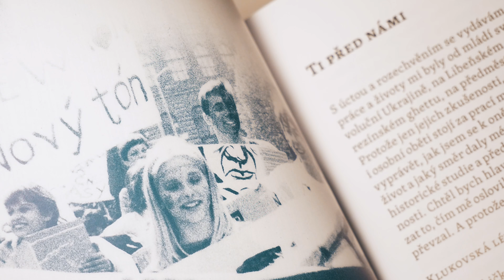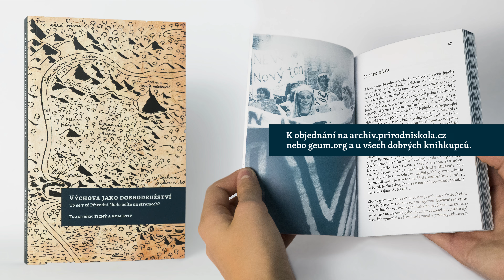František Tichý představuje knihu "Výchova jako dobrodružství" (2017)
― Výchova jako dobrodružství ―
― To se v té Přírodní škole učíte na stromech? ―

Kniha vznikala několik let a na rozdíl od autorovy prvotiny „Přírodní škola – cesta jako cíl” se věnuje jednotlivým klíčovým oblastem dobré výchovy a vzdělávání: vytváření školního společenství, žákovské samosprávě, prvkům iniciačních rituálů v podmínkách školy, ale i rozsáhlých projektů, ve kterých se život školy přímo napojuje na život okolní společnosti. Text doplňuje řada beletristických částí Autory části textů jsou i současní a bývalí studenti školy. Novou knihu jistě ocení všichni učitelé, vedoucí oddílů, rodiče i studenti, najdou v ní konkrétní doporučení i zkušenosti z praxe.

Již téměř dvacet pět let funguje inovativní osmileté Gymnázium Přírodní škola. Nelze jej zařadit do žádného běžného proudu alternativních škol, inspiruje se celou řadou systémů kolektivní výchovy – od Janucze Korczaka a Antona Makarenka až po zkušenosti skautského hnutí nebo dětských domovů v terezínském ghettu.

28. listopadu od 17 hodin v malém sálu Městské knihovny v Praze

V roce 2017 vydává Nakladatelství GEUM s.r.o.
a Gymnázium Přírodní škola o.p.s.
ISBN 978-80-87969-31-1